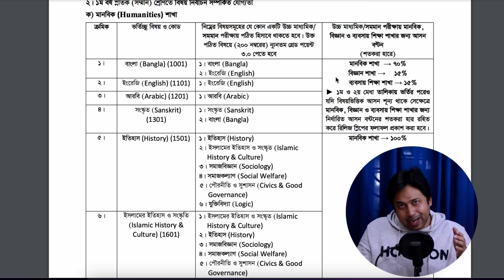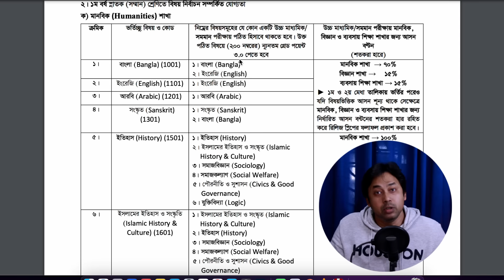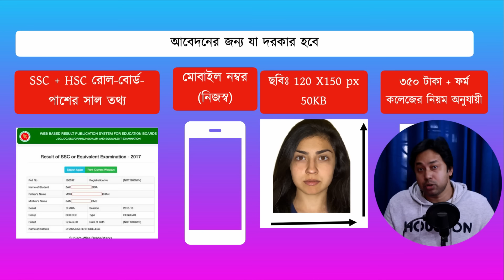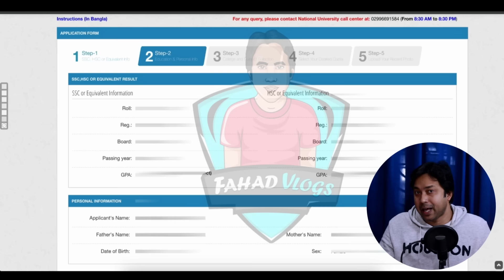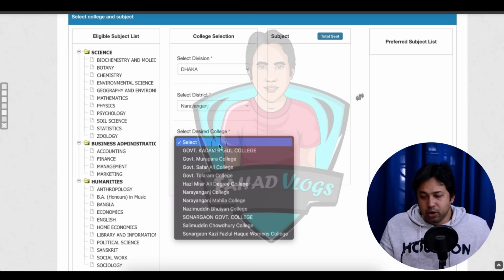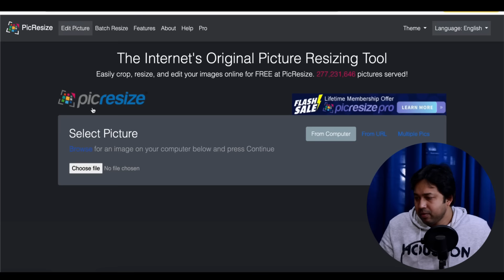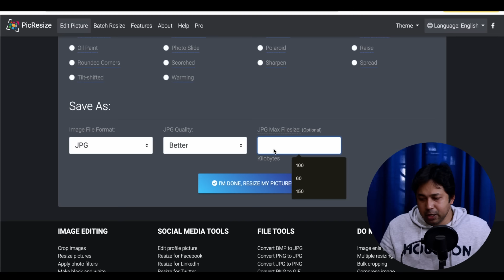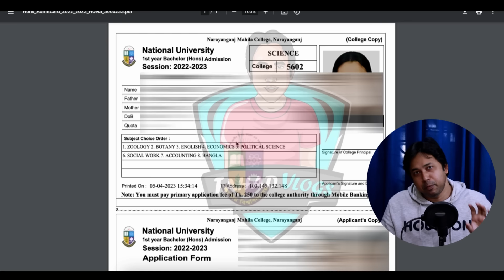How to Apply for National University Admission |জাতীয় বিশ্ববিদ্যালয় ভর্তি আবেদন ২০২৪ | NU apply 2024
How to Apply for National University Admission |জাতীয় বিশ্ববিদ্যালয় ভর্তি আবেদন ২০২৪ | NU apply 2024| NU Online Application 2024 | National University Online Application 2024 | NU Online Application Form | জাবি ভর্তি ফর্ম পূরণ ২০২৪

Anti Privacy Warning:
Thumbnail Text: How to Apply for National University Admission